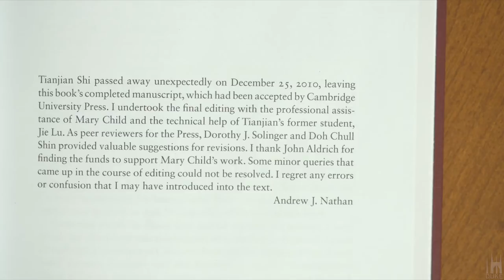Southwest Jiaotong University Center & Library Opening Ceremony Tribute with John Aldrich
Duke University Associate Professor Tianjian Shi passed away unexpectedly on December 25, 2010.
The School of Public Administration at the Southwest Jiaotong University, held the 2015 Tianjian Forum, in Chengdu China on June 20th and 21st in 2015. They organized the Tianjian Forum to honor the late Dr. Tianjian Shi’s contribution to the promotion of empirical research in social sciences, as well as the establishment of the Center for Asian Political Culture and Public Governance at Southwest Jiaotong. Dr. Shi colleagues worked together to edit and published his finished manuscript.  The 2015 Tianjian Forum, was a roundtable dedicated to Dr. Shi’s posthumous book published by the Cambridge University Press.  During the event, the School of Public Administration also held a public ceremony to thank the Aldrich's for their generous donation to sponsor research, naming the center’s research library after Dr. and Mrs. Aldrich.

Produced by Shaun King, Duke University Department of Political Science Multimedia Specialist